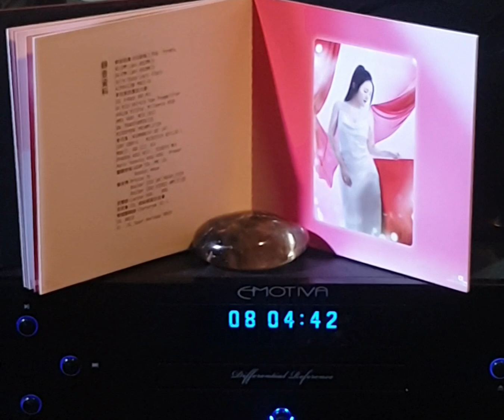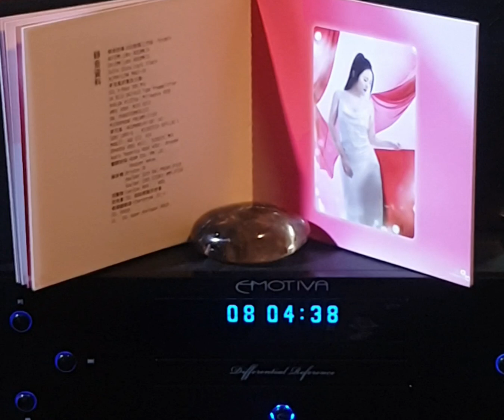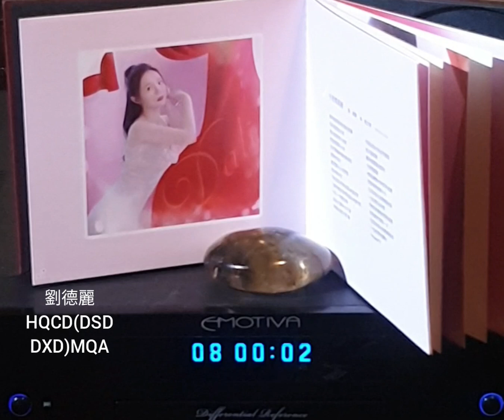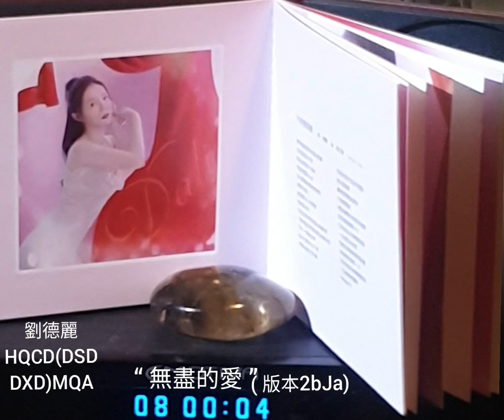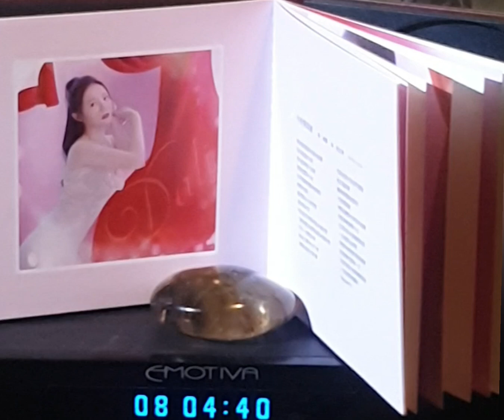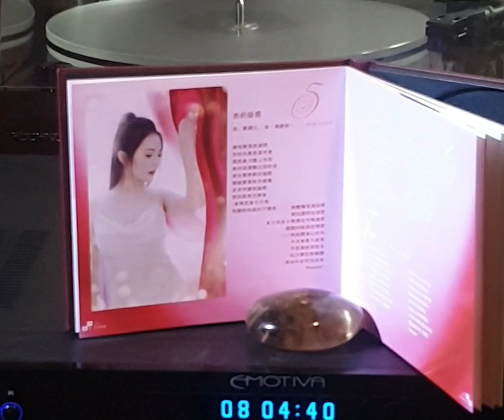劉德麗HQCD(DSD DXD)MQA無盡的愛1bDa(0:00)版本1Da(4:46)版本1ba(9:30)版本2Ja(14:16)版2bJa(19:02)版本2a(23:46)版2b(28:32)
Artist: 劉德麗

Song: “ 無盡的愛 ”
版本1bDa(0:00)
版本1Da(4:46)
版本1ba(9:30)
版本2Ja(14:16)
版本2bJa(19:02)
版本2a(23:46)
版本2b(28:32)